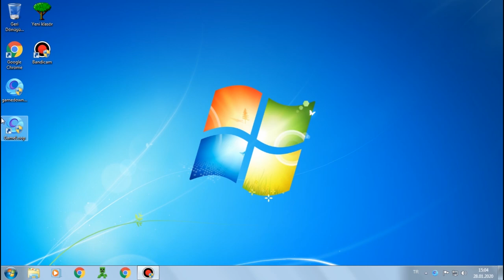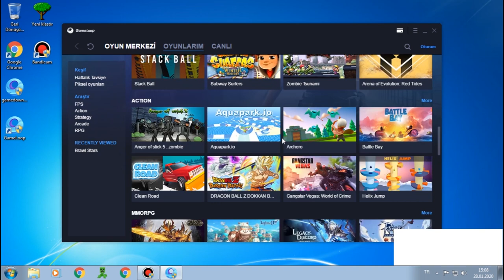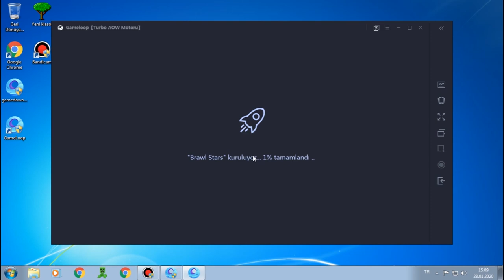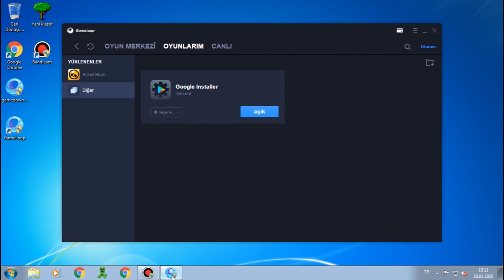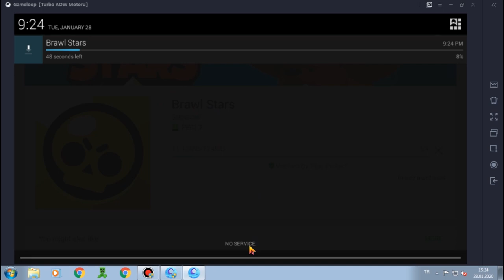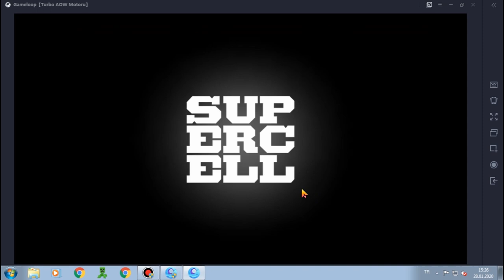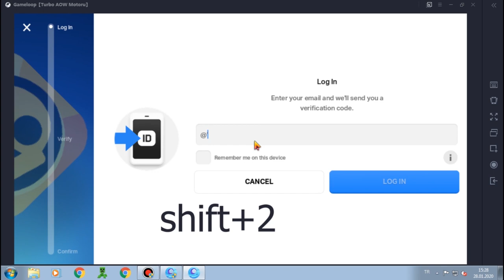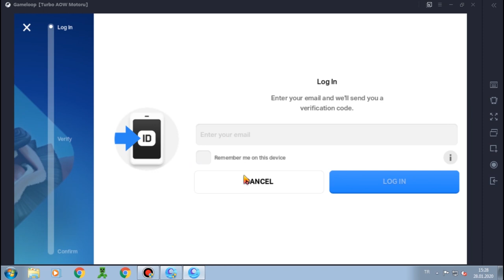gameloop güncel(2022) sürüm,güncelleme sorunu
bu video da gameloop daki güncellem sorununu düzeltim.yeni güncel sürümünüde indirdik.(:VVVV

bazı tuş kombinasyonunu yapamamışsınız bu videonun sonunda ona değindim yapamadıysanız kaçırmayın sonuna kadar izleyin.